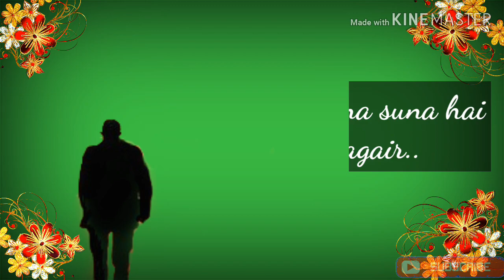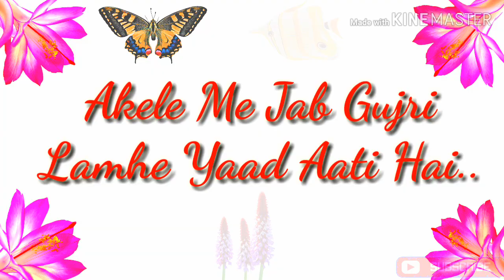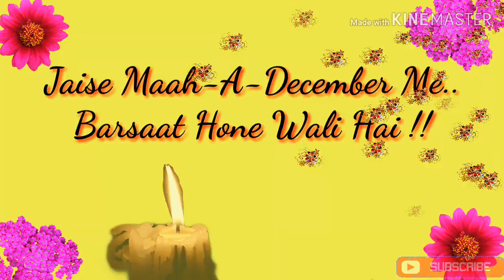Miss You Shayri | I Miss You Shayri parr-4 | मिस यू शायरी | हिन्दी मिस यू शायरी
Dosto miss you shayri ki new collection .Hindi miss you shayri.

Our Queries:-
hindi shayari
 Whatsapp status
miss u
miss u status
sayari
Miss you Hindi shayri
Miss you Papa
Papa I miss you